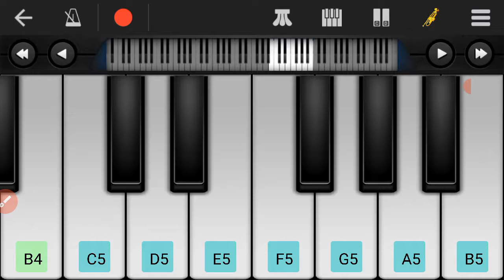IPL tune 2020. || learn with yatharth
Credits :- Dabangg Music